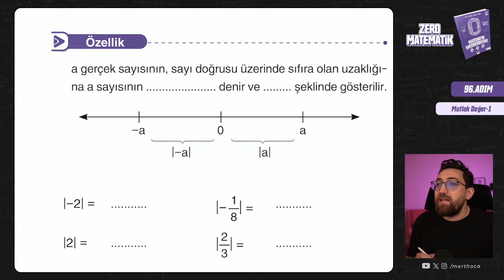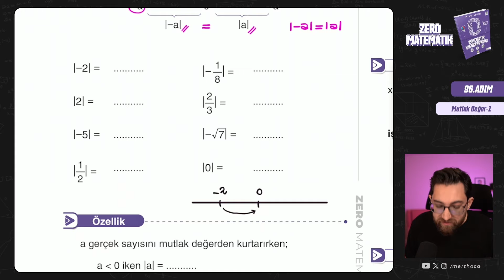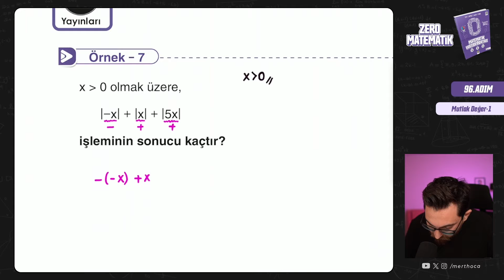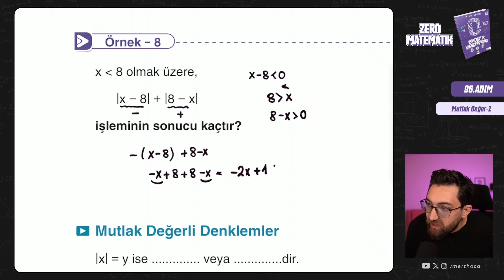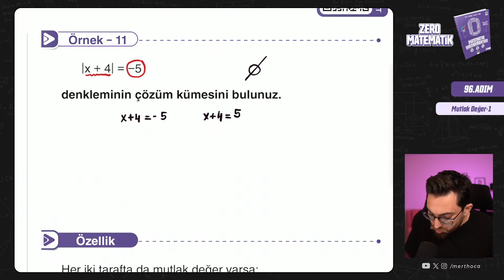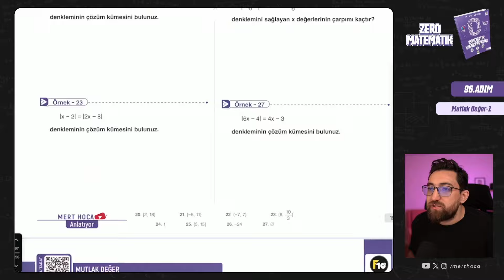Zero Matematik Kampı | 96.Adım | Mutlak Değer-1 | Başlangıç Serisi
💟2024 Tayfa, Zero Matematik Kampına hoş geldiniz!💟